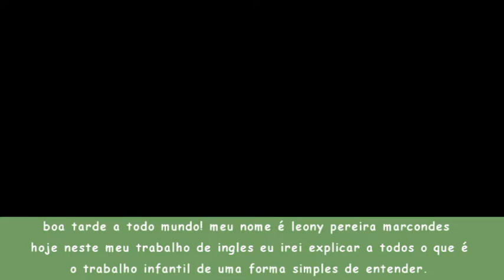trabalho de inglês! leony tenta explicar oque é o trabalho infantil em ingles!